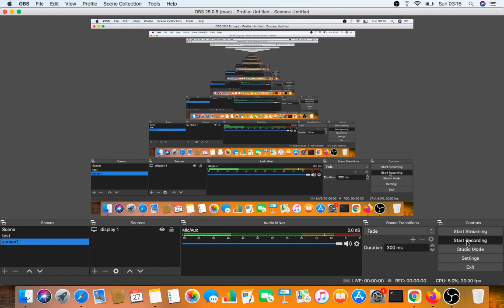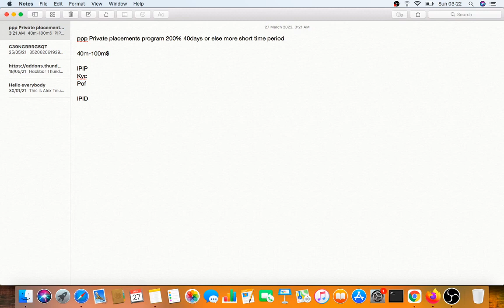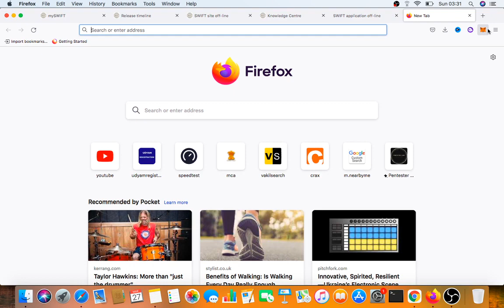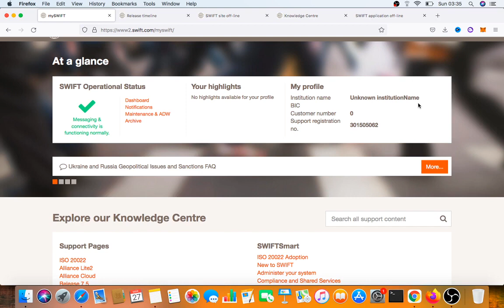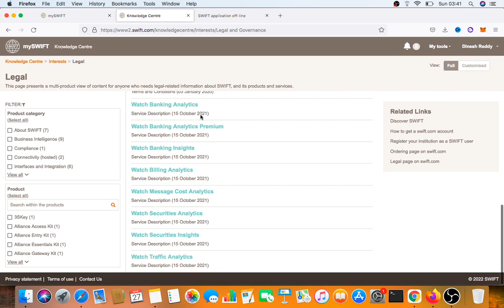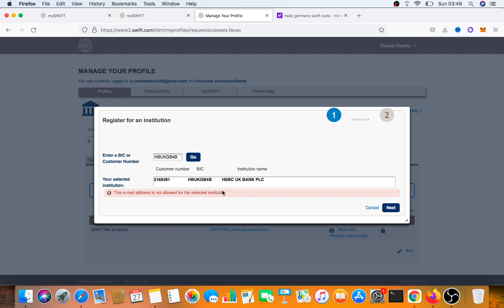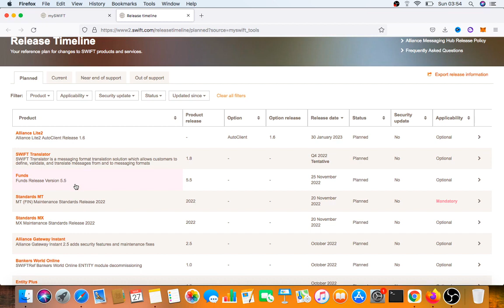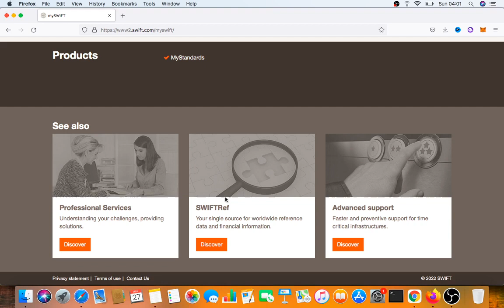Swift com All Operations Explained IPIP IPID DTC KTC FX4 MANUAL DOWNLOAD AL2 Gpi Semi automatic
Today i would like to clarify about various transfers banks many intermediaries unfortunaetly have no idea in the field of the high finance and do not know the background of these transactions

many of these ridiculously high sums come from PPP and are avilable on bank servers (not on accounts!) the reason for this simple - parts of these funds are to be involved humanitarian projects which is why the bank can not put the money on their account. the use for human projects will be e.g. strictly tested by the FED.

So the owners are looking for a way to get the funds free. often this is done though foundations. every banker knows that we are in a gray area here!

Since we are in a grey area we are all (you too!) obliged to secure us completely!

 IPBO IP:
This is always happens when both bank officers discuss and check the deal directly.

it is always to check from both BO:
1.complete KYC (protection for all of us)
2.proof of capital and deal
3.the procedure must be discussed BO to BO (often transfer times and codes are to be considered)
4.very Often unrecoverable mail accounts have to be created to sen*d important codes
5.Perfromance guarentees are communicated through these accounts

IPID:

Bank to Bank is mandatory as both BO have to clarify the TTM for the transfer. the bank  officers have to send and counter code without TTM an IPID is not feasible as both BOs have to sit at their desk at the same time

Both have to send an IMFPA

Both have to aggre on various explanations - e.g execution gauren*tee /tax burden  / release of the money must be guarenteed

The transaction itself takes only a few seconds.

Each Sender must be aware that the reciver has very high costs (taxes in each country) and bank fees to pay. the total cost of the reciver (!!) in Hongkong is e,g. 35%  ..in other countries even much more.

DTC:

At DTC it is very often a matter of state funds or goverment funds from this we can see that the actual banking sytem also has the states under control.

The transmitter sends - the reciver is liable!

Again, editing without the direct contact of both bank officer is absolutely impossible.

FX4:

The system was actually abolished by Deutsche Bank. Nevertheless My group can still use it today and have an account ( in Germany ) for use.

1.KYC is absolutely necessary
2. contact BO to BO is absolutely necessary
3.it is not money,but files sent and decrypted by the recipient again!
4.FX4 is not necessary in many cases - there are often* better ways of transfer.

SEPA direct dept:

SEPA has 2 ways

1.Normal SEPA = Simple direct debit authorization -immediately feasible

2. Business SEPA is much more complicated

-must be applied for at the bank
-immediate credit
-reciver have to be creditworthy and must have very high credit limit
-possible bankruptcy must be clarified
-Bank is liable
-very big effort / duation 2 weeks
-only B2B feasible
-reciver could loose his account
-tax liability of the reciver in the country
-In some countries (Europe) to observe nagative intrest rates

At SEPA business  the reciver must protect himself from fakes therefore - KYC and proof of capital absoutely necessary!

Basically:

The sender wants something fro us. Thats why the sender has to show up and disclose everything! ther are safe ways to do that without scattering everything -- mandate Mandate or BO / BO

If sender do not accept thi, he is hiding something and will not be processed by me.i have ways for every (clean) kind of Transfers.

I do not answer quotes without fist having facts, beacuse every transfer is diffirent and needs to be discussed individually. Also,taxes are diffen*t in each country which is why a quota can only be quoted when the deal is discussed and the country in which it is made is known.

NOBODY has to worry about this commision. the banks must strictly adhere to the rules of ICC and must not allow themselves any mistakes or scams, otherwise they may loose the license.

My attitude:

I prefer 0.1% of a lot money than 5% of nothing!